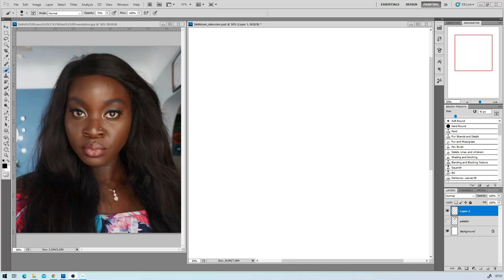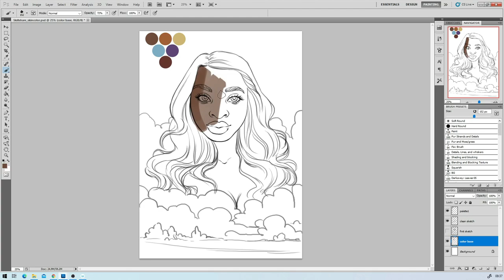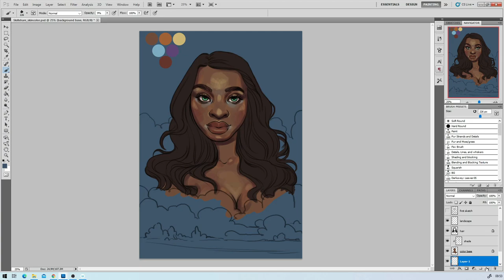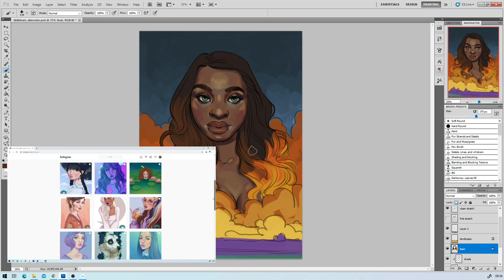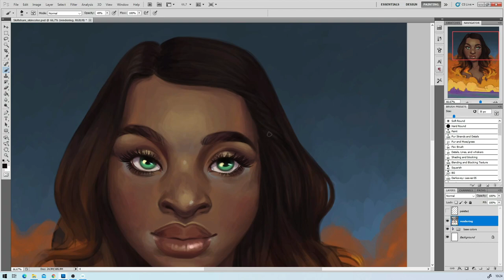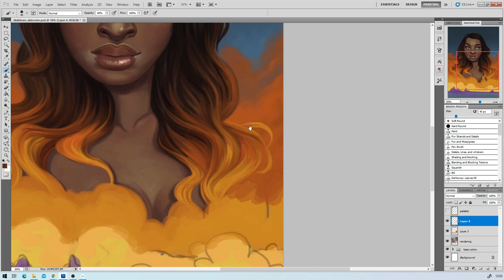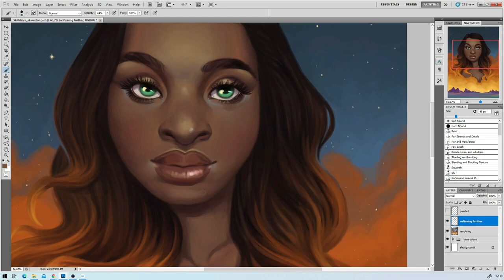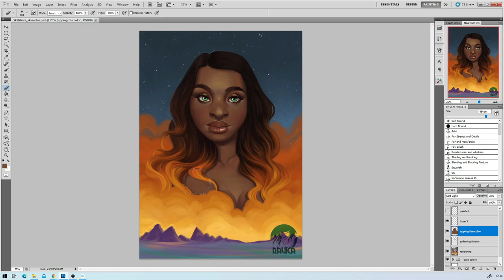Dark Sky - My 2021 Art Goals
I feel like every title idea for this painting came out cheesy and just kept overthinking it, but let's just leave it as is now ^^

So, let's talk art and business goals for 2021!
Do you have any goals yourself?
How well did you survive 2020?

Also, got a new microphone.
How do you like the sound today?

Etsy shop